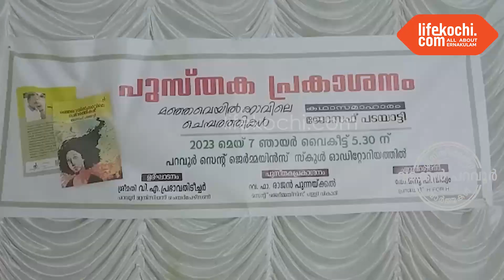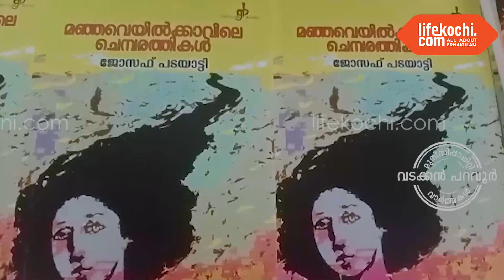പറവൂരിലെ സാമൂഹിക പ്രവർത്തകനായ ജോസഫ് പടയാട്ടി എഴുതിയ "മഞ്ഞവെയിൽക്കാവിലെ ചെമ്പരത്തികൾ" പ്രക്ഷണം ചെയ്തു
നോർത്ത് പറവൂർ : പറവൂരിലെ സാമൂഹിക പ്രവർത്തകനും, കെ.എസ്.ഇ.ബി ജീവനക്കാരനും , സെന്റ്. വിൻസെന്റ് ഡി പോൾ സൊസൈറ്റി, എച്ച്. ഫോർ എച്ച് പ്രവർത്തകനുമായ ജോസഫ് പടയാട്ടി എഴുതിയ "മഞ്ഞവെയിൽക്കാവിലെ ചെമ്പരത്തികൾ" എന്ന പുസ്തകത്തിന്റെ പ്രകാശനകർമ്മം സെന്റ്. ജെർമ്മയിൻസ് സ്കൂൾ ഹാളിൽ വച്ച് നടന്നു. ഫാ. രാജൻ പുന്നക്കൽ പ്രകാശനം നിർവ്വഹിച്ചു. നഗരസഭ ചെയർപേഴ്സൻ വി.എ. പ്രഭാവതി ചടങ്ങ് ഉദ്ഘാടനം ചെയ്തു. തോമസ് കുരിശിങ്കൽ അദ്ധ്യക്ഷനായി. പുസ്തക പരിചയം സാഹിത്യകാരൻ കുസുംഷലാൽ ചെറായി നടത്തി. പഞ്ചായത്ത് മെമ്പർ എം.കെ.രാജേഷ്, സാഹിത്യകാരൻ പറവൂർ ബാബു, കെ.ശശിധരൻ, പി.പി.സുകുമാരൻ, കെ.എസ്.ഇ.ബി സബ് എഞ്ചിനീയർ ഉണ്ണികൃഷ്ണൻ, ഡോ. മനു പി.വിശ്വം, ബെന്റലി താടിക്കാരൻ, സി.ജെ.ജോയി, ജോസഫ് പടയാട്ടി എന്നിവർ സംസാരിച്ചു.  വാർത്തയുമായി ലൈഫ്കൊച്ചി റിപ്പോർട്ടർ സി ജെ ജോയ്.